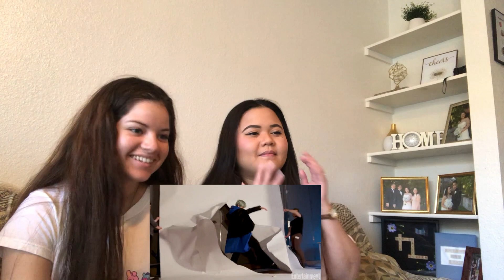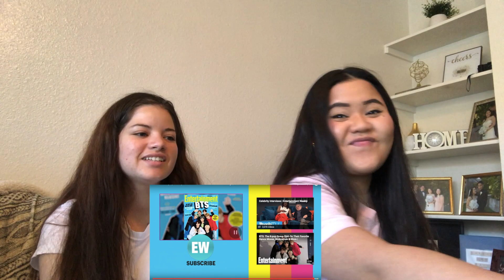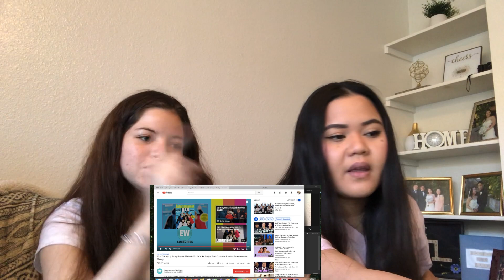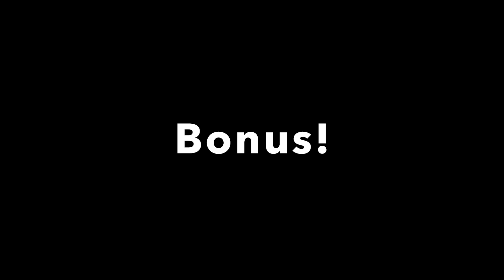BTS Entertainment Weekly interview reaction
Finally reunited after thousand years. Anyways hope you like this video.

~/IlianaLatifa

ot7plus2guardians